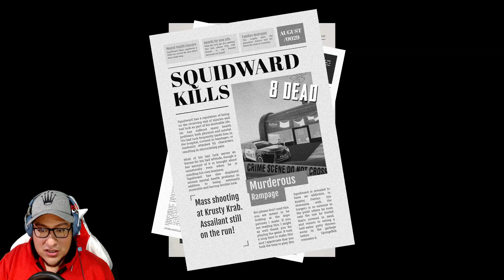CALAMARDO.EXE ESTA MUY ATERRADOR Y ENLOQUECIÓ | SINISTER SQUIDWARD EN ESPAÑOL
🍀 Hoy entraremos al mundo de bob esponja y encontraremos a calamardo, quien esta muy estresado de su dia a dia y toma desiciones muy disparatadas, ahora nosotros tendremos que enfrentarlo y salvar a patricio y bob esponja de sus aterradores planes.
Este video es apto para niños
Este video es apto para la familia.

 🚨Información🚨

💗Gracias por visitar mi canal y dejar tu like💗